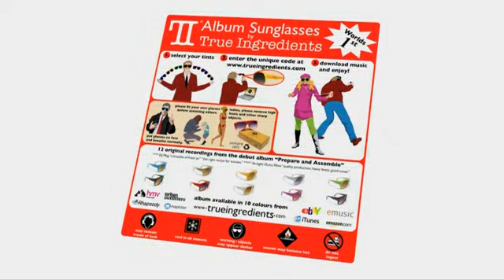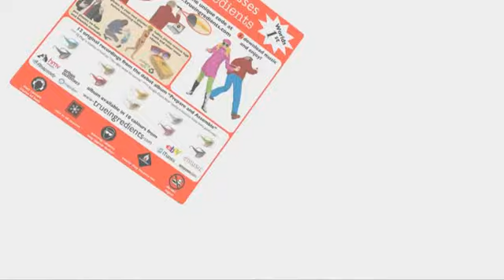True Ingredients ft. BluRum13 LIVE @ Bikini Test 31 10 09 Switzerland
True Ingredients ft. BluRum13

LIVE

@ Bikini Test
31 10 09
Switzerland